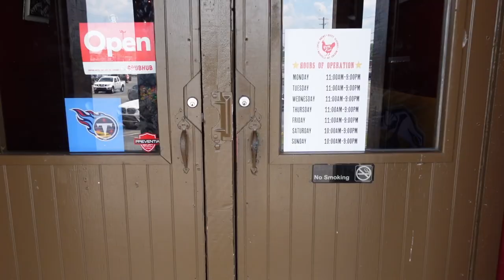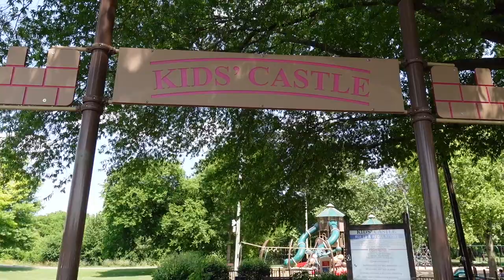Taking the Boys to the Barber! ❤️ A Really Important Day!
Stephen took the boys out for some dad time and a new haircut today at the barber and had a total blast! This year America made Juneteenth a national holiday and we decided to celebrate as a family by doing a picnic in the park with one of our favorite restaurants! Grateful for how far we have come as a nation and while we know we have a lot of work to do still, we are hopeful for the direction we are headed.